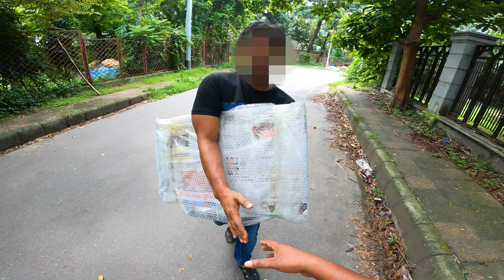রাতে নিলে মানুষ চোর বলবে তাই দিনে নিজের বাসায় নিচ্ছেন মন্ত্রীর বাসার মালামাল।